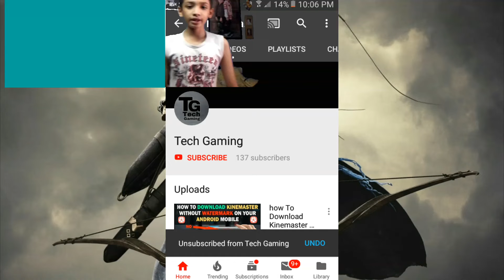My Cool Subscribe Intro by Tech Gaming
All Edit's And Intro With Kinemaster